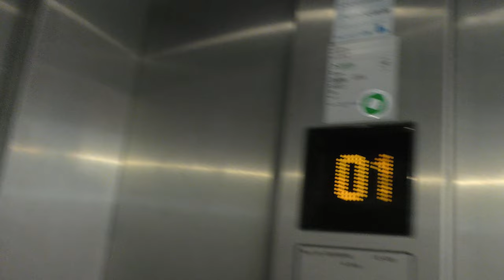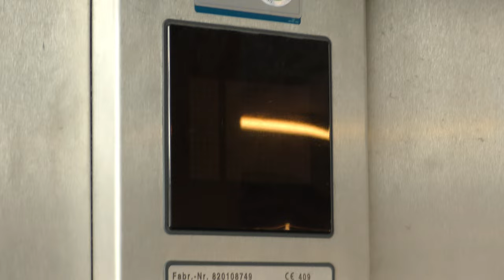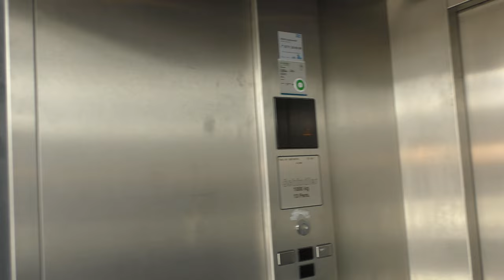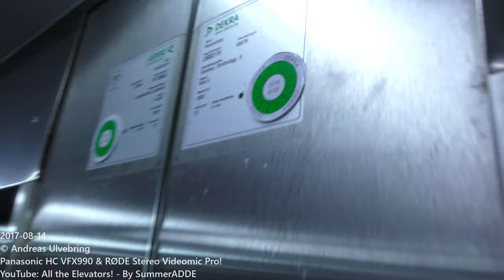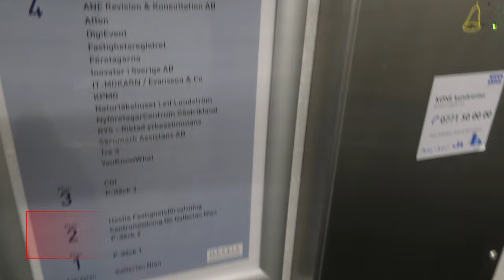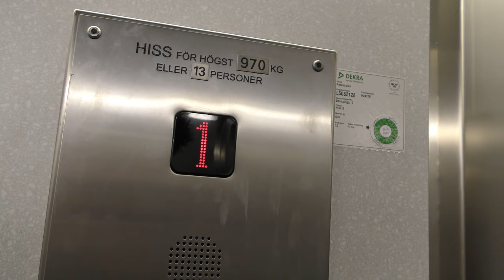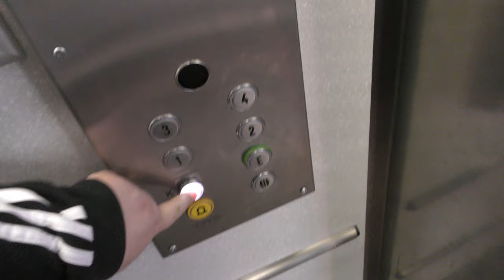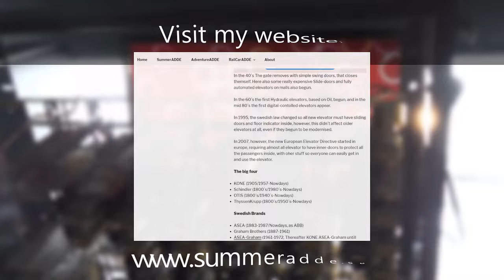KONE M & Schindler Eurolift Traction Elevators @ Gallerian Nian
ELEVATOR INFORMATION!

2003 Schindler Eurolift: 0:00
1992 KONE M (Cab refurbished): 2:42
~1972 KONE (MB KONE M, Cab refurbished) - Left set: 4:59
~1972 KONE (MB KONE M, Cab refurbished)- Right set: 7:20

Location/Adress: Gallerian Nian | Drottninggatan 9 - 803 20 Gävle, SWEDEN!